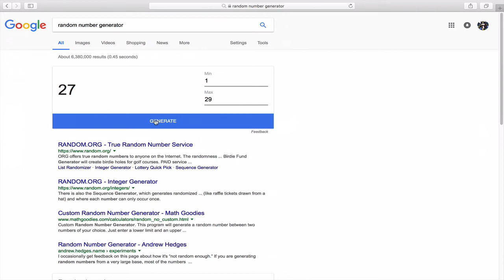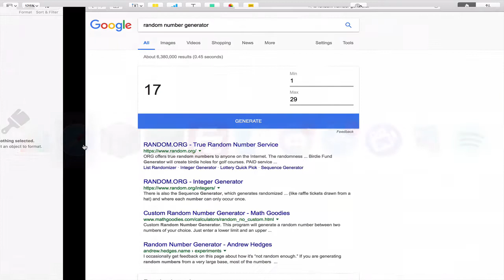KysenKraft Competition Winners!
Congratulations to all of the winners. I look forward to seeing you on the NEW KysenKraft very soon! Thanks to everyone else that entered, better luck next time :)